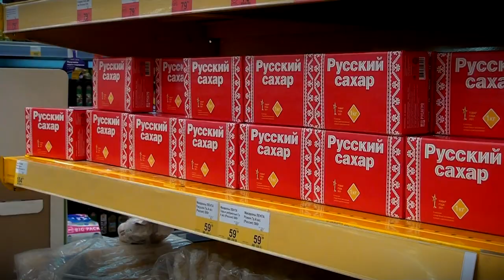Дефицита продуктов не предвидится